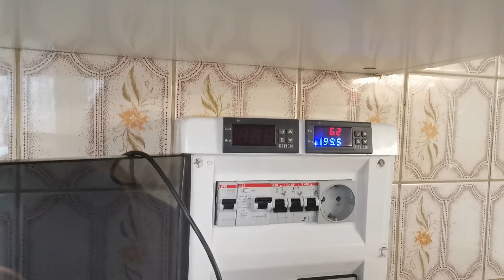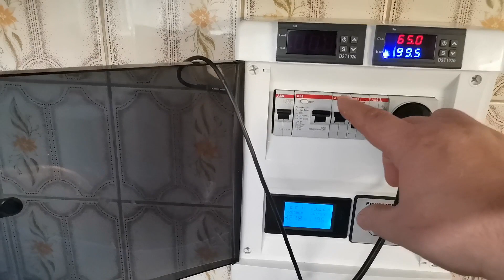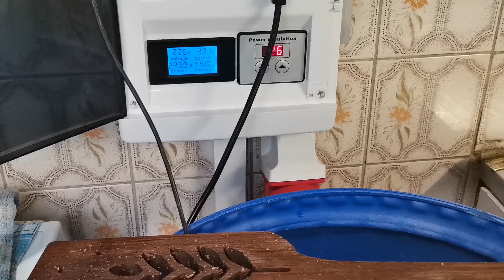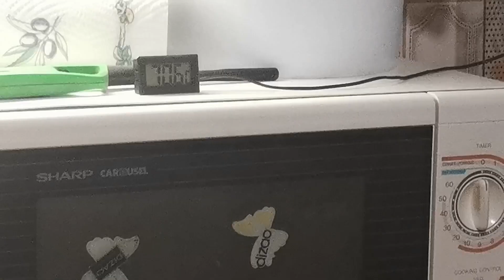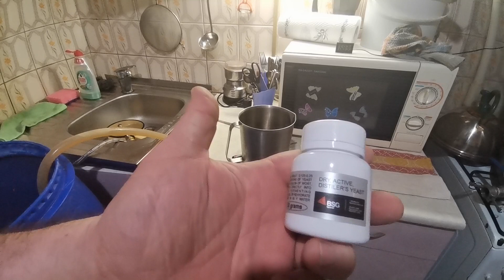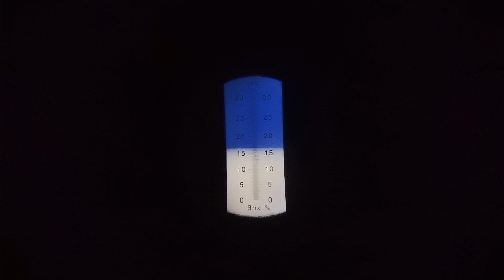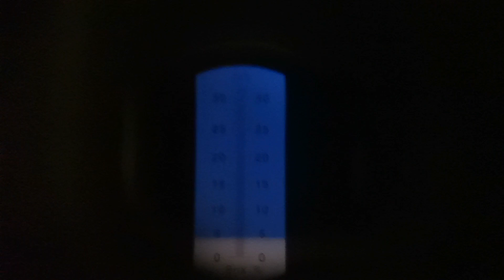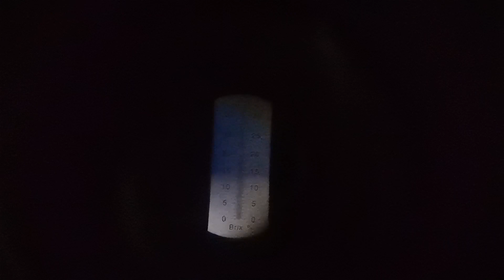ЗАТИРАЮ СОЛОД ДЛЯ ВИСКИ ПО БЕЛОЙ СХЕМЕ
Показываю способ затирания солода, который отлично подходит людям с небольшим объёмом оборудования. Данный способ помогает переработать в сусло единовременно приличный объём солода, а значит получить больше готового продукта и проще решать вопросы с заливкой бочек.